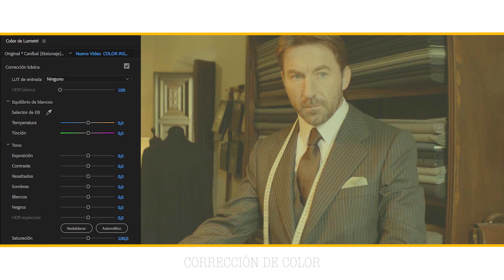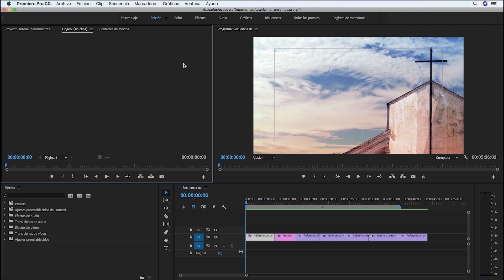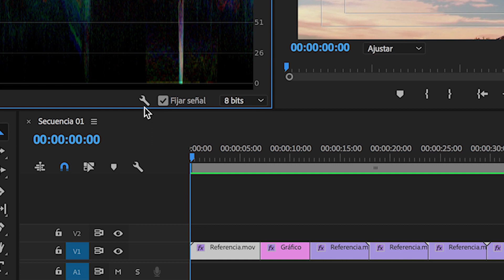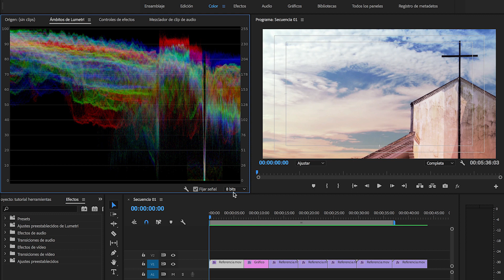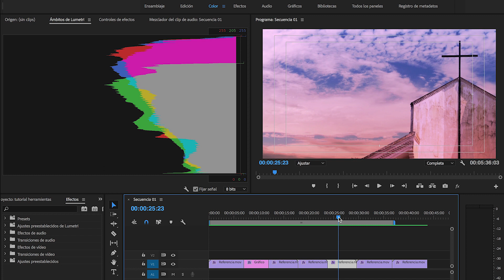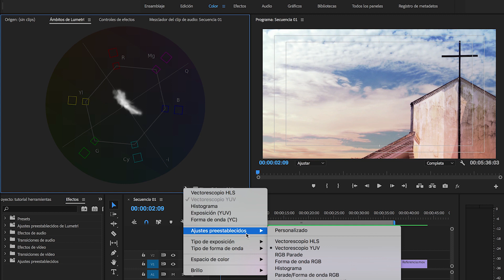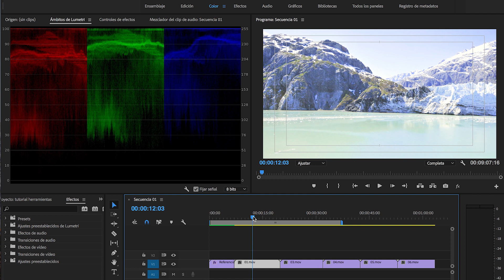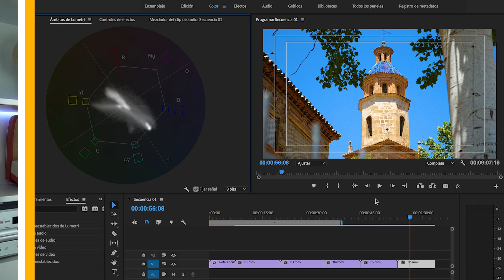🎨 Corrección de Color en Adobe Premiere - Ejemplos Prácticos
► Antes de empezar una corrección de color en un vídeo hay que identificar qué problemas tiene.
Adobe Premiere nos ofrece unas serie de instrumentos de medida que nos ayudarán a identificar de una manera muy sencilla, qué parámetros hay que retocar para corregirlo.

Al igual que un doctor debe saber examinar una radiografía o escáner antes de operar, el etalonador o persona encargada de tratar el color en una producción audiovisual debe saber leer las herramientas que los software de edición de color les pone a su alcance, de esta manera podrá identificar antes de comenzar la corrección de color, las partes del vídeo que debe retocar.

►INDICE:

● 0:30  Diferencias Corrección de Color y Etalonaje.
● 1:25   Modo color RGB.
● 2:12   Rueda Cromática.
● 2:50   Panel Color en Adobe Premiere.
● 4:00   Instrumento Longitud de Onda RGB.
● 6:12   Instrumento  Histograma.
● 7:12   Instrumento  Vectorescopio.
● 8:50   Instrumento  RGB Parade.
● 9:50   Ejemplos Prácticos.

►EQUIPO UTILIZADO

Never walk alone - Sture Zetterberg